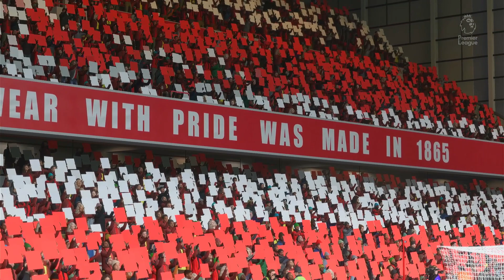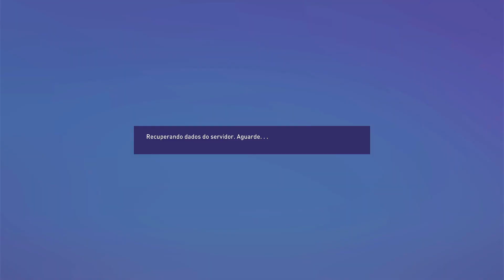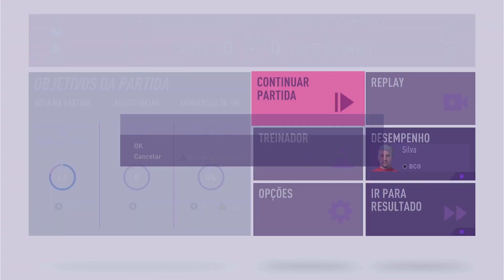NOVO VISUAL E GOLAÇO!! - FIFA 23 | MODO CARREIRA JOGADOR - EP7